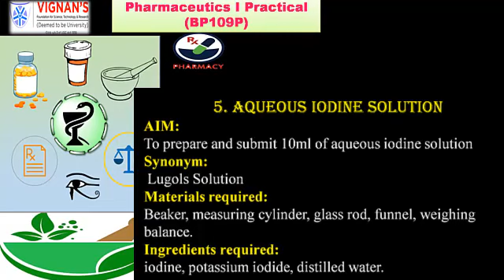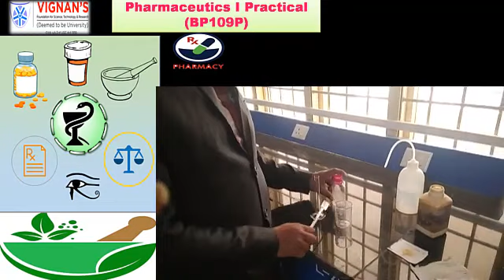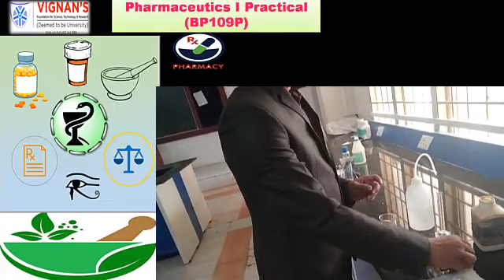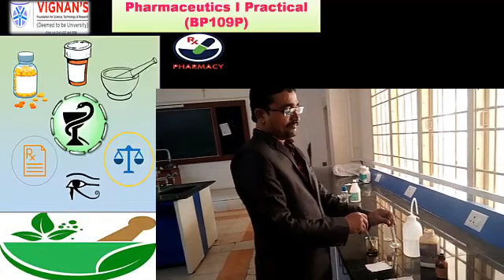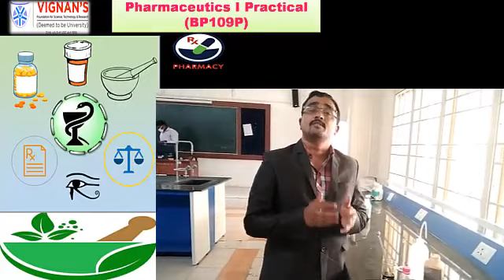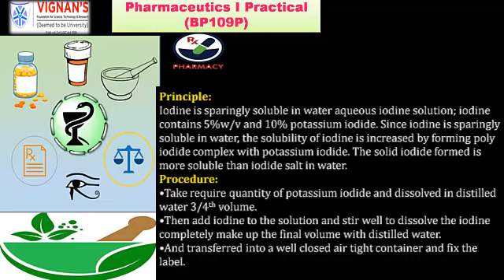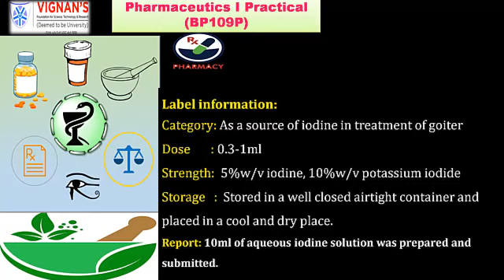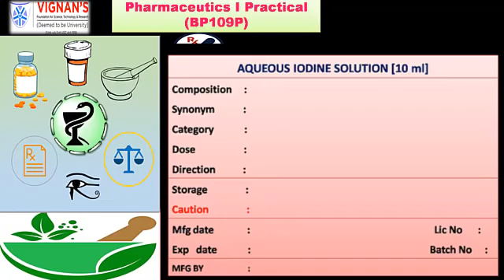Ex.No:- 5 Aqueous Iodine solution(Lab Video) B.Pharma। 1 year।1Sem